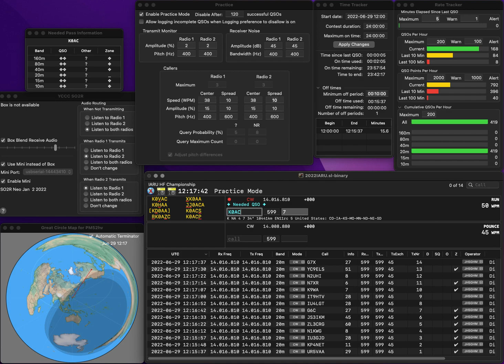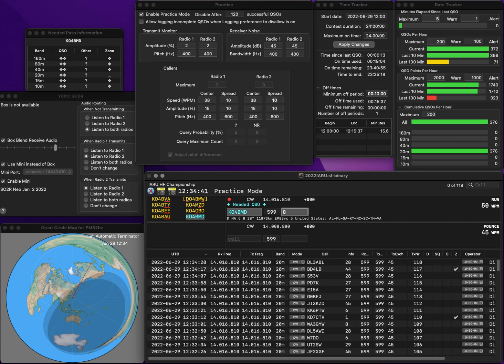20220629 1R practice for IARU